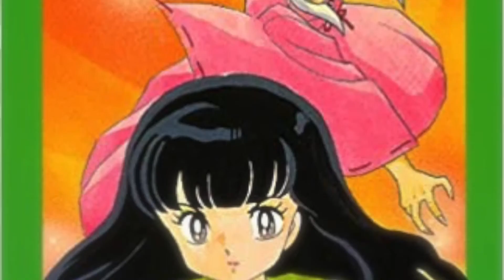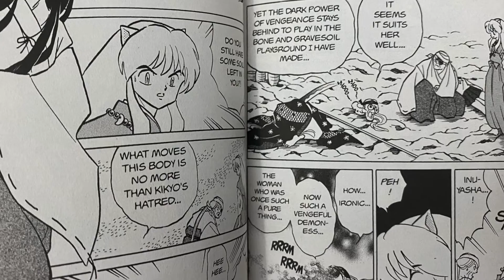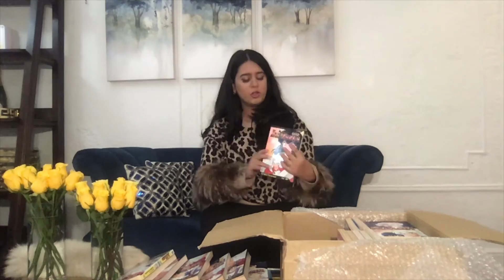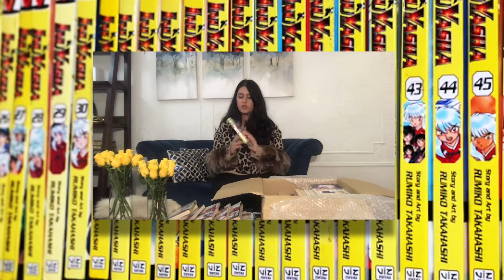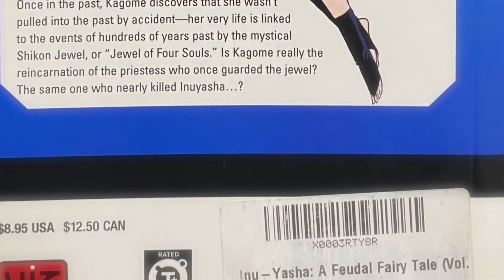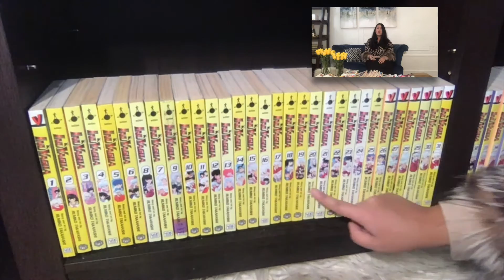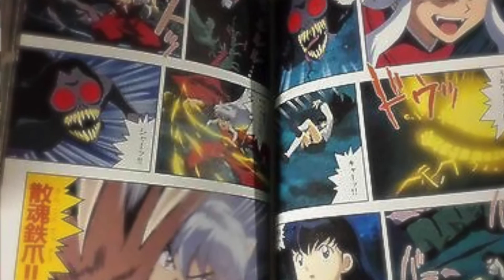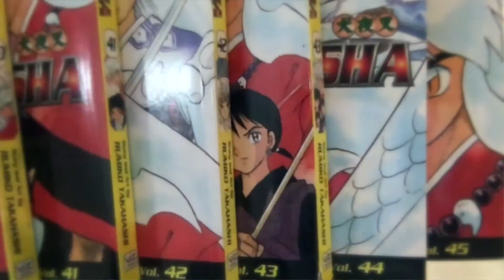Inuyasha Manga Facts | Viz Action Haul and Unboxing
Learn about all the details of Inuyasha's manga history. Did you know that Inuyasha was a comic book? All while viewing an unboxing of the latest additions to my Inuyasha collection.

I almost have a complete set!